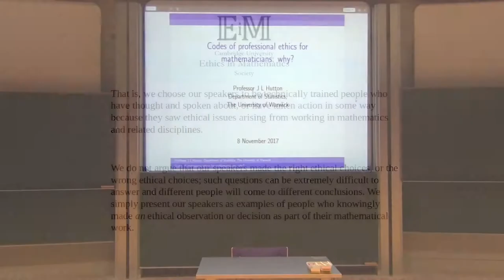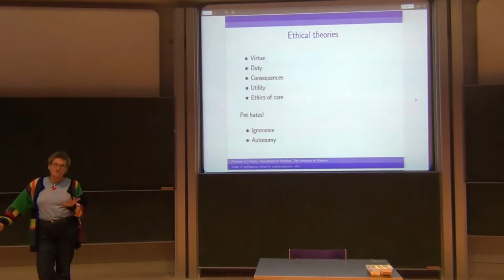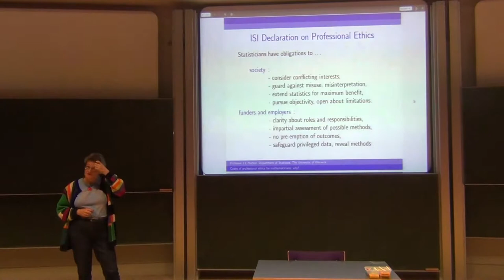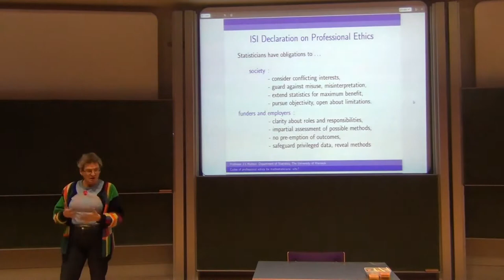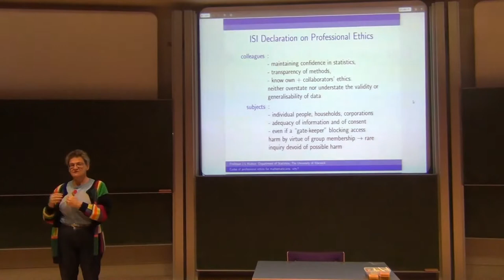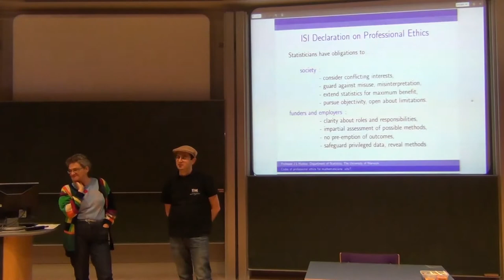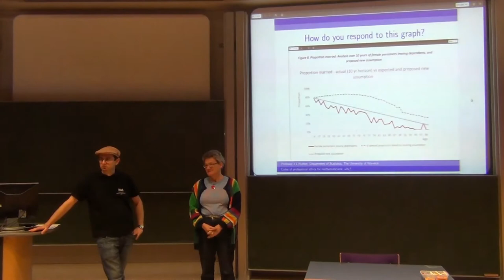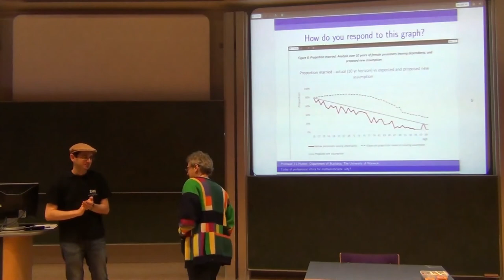Jane Hutton - Codes of professional ethics for mathematicians: why? Cambridge University. 8/11/17.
Jane Hutton is a professor at the University of Warwick who works in medical statistics.

Professor Hutton's event description:

Why would a mathematician or statistician need any advice on ethics? Pure mathematics surely does not need an apology for pure enjoyment of abstract beauty, unsullied by everyday responsibilities.

The American Mathematical Society has a Policy Statement on Ethical Guidelines, first approved in January 1995. I suspect it is not often read. I will compare this with the International Statistical Institute Declaration on Professional Ethics of 1985 and 2010, and with medical codes of conduct.

This talk is part of the C.U. Ethics in Mathematics Society (CUEiMS) series. It was chaired by Dr Maurice Chiodo, who is a postdoctoral research fellow in mathematics at the University of Cambridge. For the past two years Maurice has been working on promoting ethics in mathematics. He was instrumental in the formation and direction of CUEiMS, and delivers the 8-part seminar series of the society "Ethics for the working mathematician", details of which can be found

The Cambridge University Ethics in Mathematics Society exists to raise awareness among mathematicians that there may be serious and pressing ethical questions that arise when doing any mathematical work.

We bring in speakers from all around the world to address the mathematicians in Cambridge. Given our mission, we have decided to restrict ourselves to speakers who are technically trained, in mathematics, computer science, physics, engineering, or related fields. Moreover, we choose our speakers based on them satisfying at least one of the following criteria:
1. That the speaker has some direct knowledge of ethical issues that arise from the practice of mathematics, and has at some point in the past spoken out about such issues, or
2. That in the past the speaker has gone "above and beyond" their role as a technical worker, and knowingly taken some significant action based on ethical decisions which arose as part of, or stemming from, their technical work.

That is, we choose our speakers to be technically trained people who have thought and spoken about, or have taken action in some way because they saw ethical issues arising from working in mathematics and related disciplines.

We do not argue that our speakers made the right ethical choices, or the wrong ethical choices; such questions can be extremely difficult to answer and different people will come to different conclusions. We simply present our speakers as examples of people who knowingly made AN ethical observation or decision as part of their mathematical work.